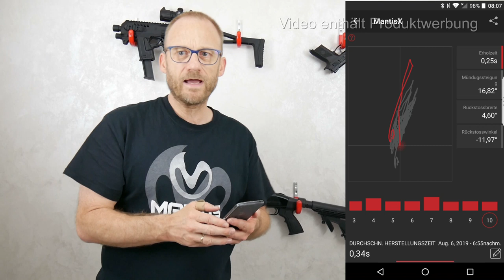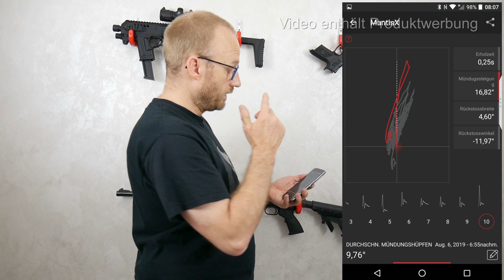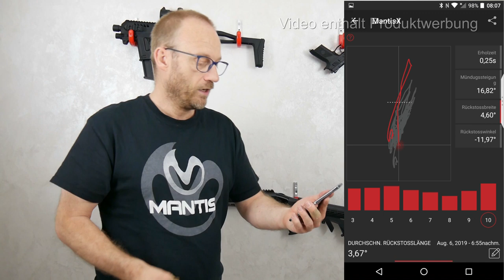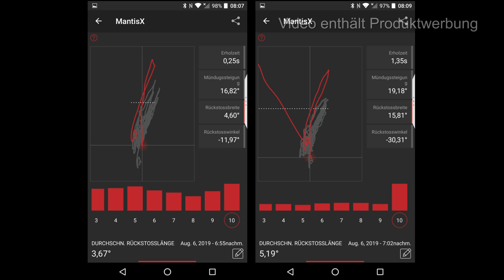gunvlog - MantisX-10 Recoilmeter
Das MantisX-10 unterstützt die Möglichkeit, den Rückstoß einer Waffe visuell und analytisch darzustellen.

Hier eine kurze (naja, relativ kurz) Erklärung dazu.

Bezugsquellen für das MantisX-10 und alle anderen MantisX Produkte

Waffenpflegeprodukte Onlinekatalog der Fa. Niebling

3M Peltor LEP100-EU

3M Peltor ProTac Hunter

3M Peltor SportTac

3M Peltor HY80S-EU Gelring für Pletor SportTac

3M Peltor Optime III

3M Peltor X5A

3M Peltor ProTac III Shooter

3M Peltor Tactical XP

3M Peltor Bulls Eye

3M Peltor X4A

3M Combat Arms E-A-R Fit

3M Maxim Ballistic Set

3M Maxim Ballistic (Transparent)

3M Maxim Ballistic (bronze)

3M Maxim Ballistic (gelb)

3M Maxim Ballistic Band2 Brillenband

3M Schutzbrille SF403AF

3M Schutzbrille SF203AF

3M Schutzbrille SF201AF

Cytac Waffenzubehör